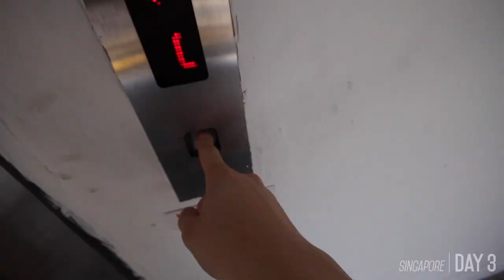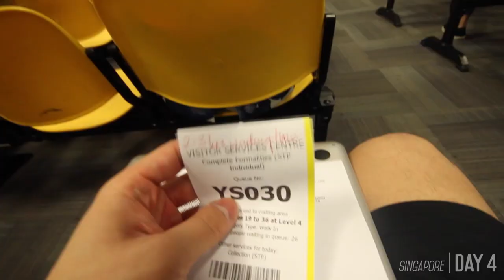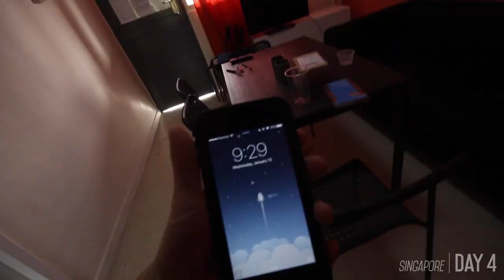Here's to...The Lion City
Better late than never? Here's the second vlog of my exchange adventures first arriving to Singapore.